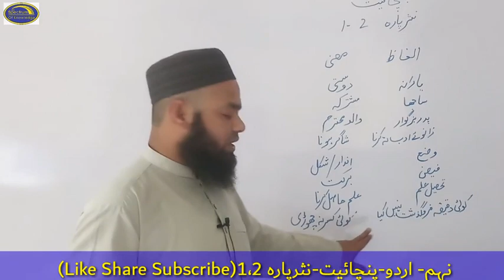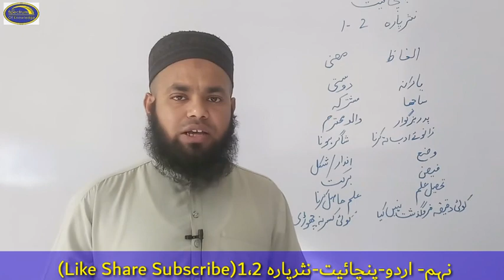Urdu Class 9 Lesson Panchayat Nasar para 1 and 2 Spectrum of Knowledge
Tashree Nasar para 1 and 2 Lesson  Panchayat  Urdu Class 9